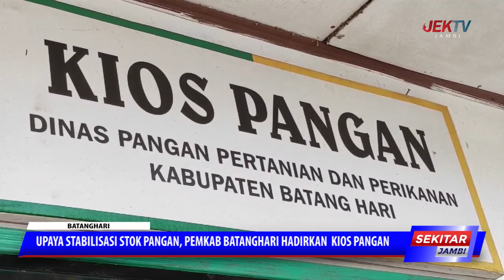UPAYA STABILISASI STOK PANGAN, PEMKAB BATANGHARI HADIRKAN KIOS PANGAN